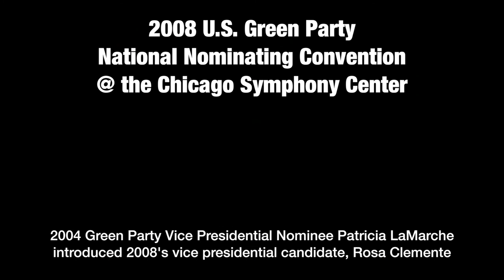2008 Green Party National Convention - Introducing Rosa Clemente